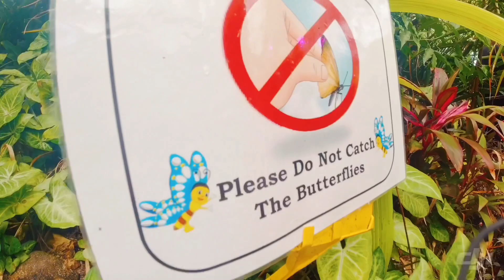ദിനോസർകളും ചിത്രശലഭങ്ങളും നിറഞ്ഞൊരു പാർക്ക് ~ Dinosaur Still Alive ~ Dinosaur Come Back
ഓസ്ട്രേലിയയിലെ ദിനോസറുകൾ ഉള്ള ഒരു കാട്ടിലേക്ക് യാത്ര പോയാലോ???